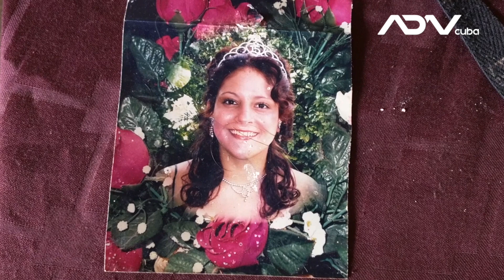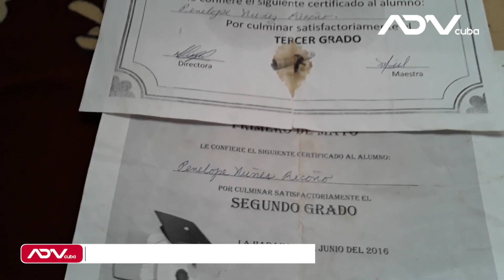Libania, historia de una mujer cubana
Libania Núñez Ricardo, es actualmente activista por los Derechos Humanos, vive en el municipio Boyeros de La Habana con sus dos hijas menores de edad. Ella comparte con ADNCuba los problemas económicos que la llevaron a la prostitución, mientras  quería estudiar para ser profesora  y no se lo permitieron. Actualmente es ama de casa y solo se dedica al cuidado de sus hijas, ya que al fallecer su madre tuvo que dejar el trabajo que tenía para cuidar a las niñas. Ha sido amenazada por la Seguridad del Estado con quitarle a sus hijas por su activismo político.